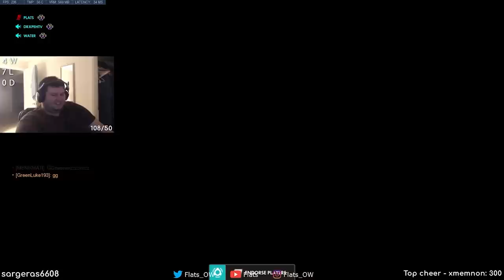Plat is a confusing elo to be in